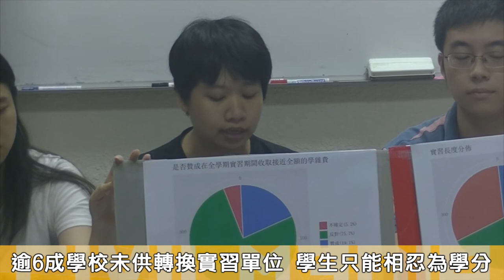20180702 近八成實習生領不到基本薪資 青委會批校外實習淪廉價勞動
高教工會青年行動委員會今（2）日公布大專院校實習狀況調查結果，指出目前學生在外實習，遭遇惡劣勞動環境如家常便飯，並批評教育部今年初推出的《專科以上學校校外實習教育法》草案不但無法保障實習生無基本薪資、沒有加班費的情況，反而助長實習生淪為廉價勞力的現象。